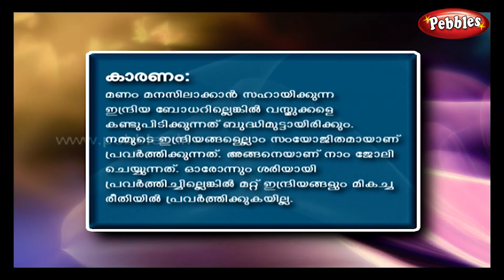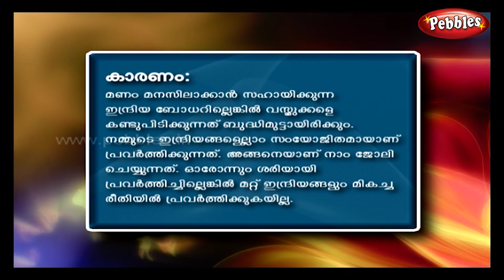Kids Science Experiments in Malayalam